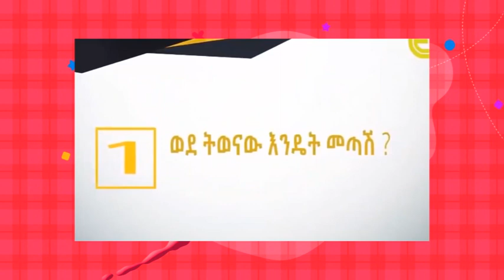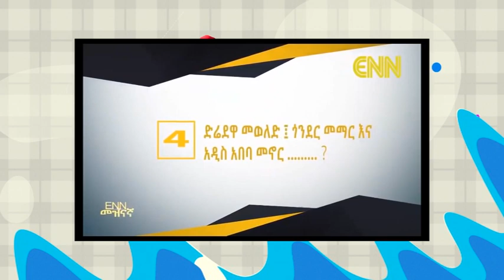የሽመልስ አበራ ሚስት ባሌ የፈታኝ በድብቅ ከሪታ ንጉሴ ጋር በድብቅ ግንኑነት ጀምሮ ነው ትላለች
Artist Shimeles Abera Joro Divorced Rita Wegayehu Nigatu And start relationship Remon Nigussie

Ethiopian Politics and news
Ethiopian Music,